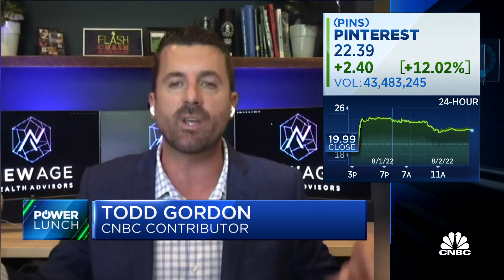Three Stock Lunch: Caterpillar, Uber and Pinterest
Todd Gordon, New Age Wealth Advisors founder, joins 'Power Lunch' to discuss his investing take on three stocks: Caterpillar, Uber and Pinterest.